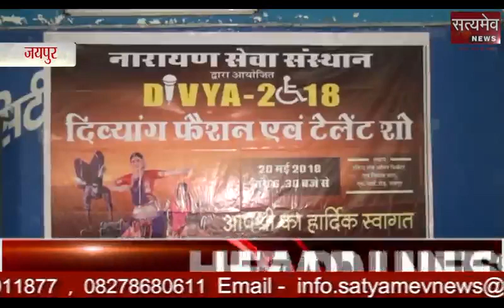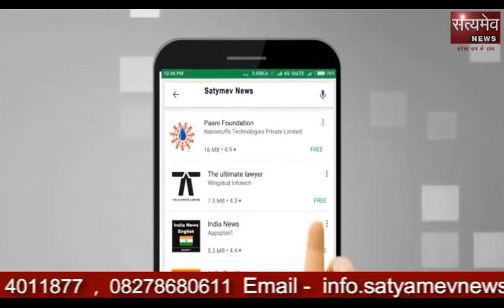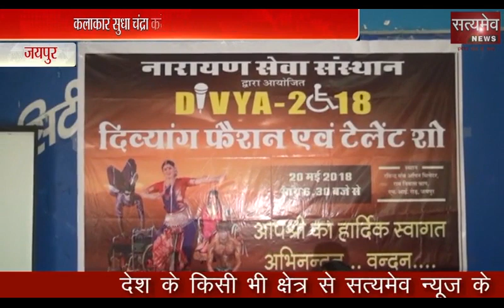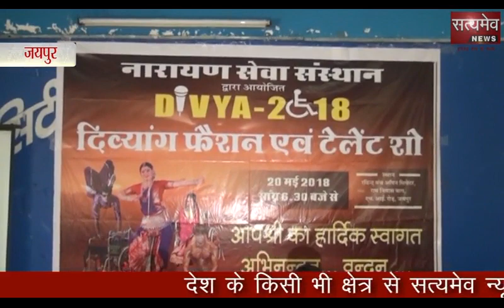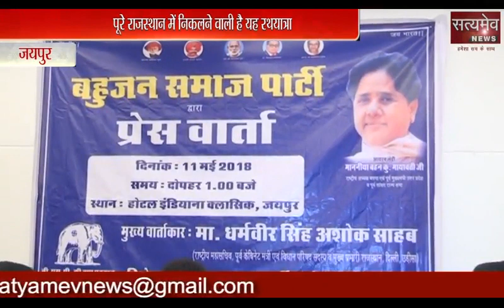11 May 2018 Khabar Dinbhar